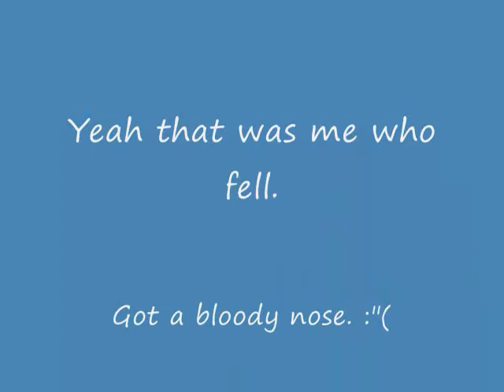The Epic Fall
This is ME! at school. Yeah. I am the owner of this video. But i am not the director or person who shot it. Obviously, cuz i was running. Please comment, share, like, fav, and sub! ♥ i will try to reply to every comment. ;)